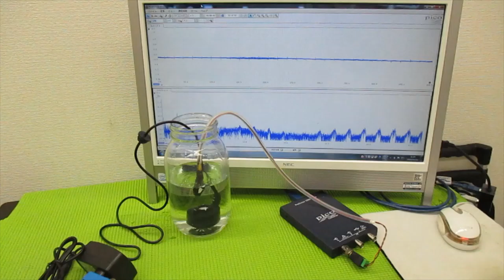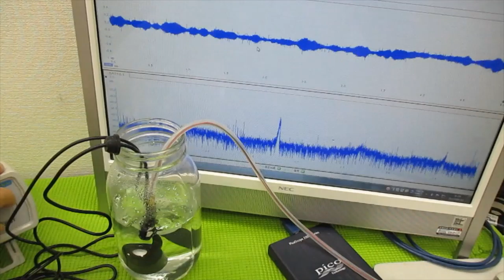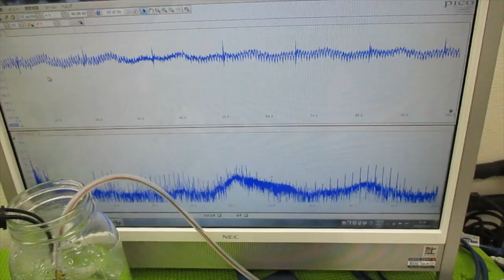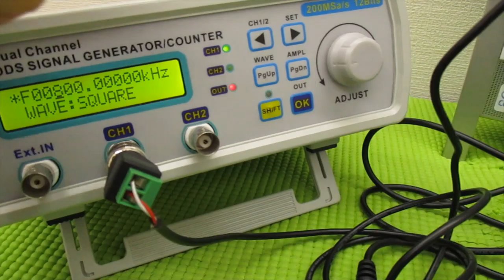新しい超音波制御技術